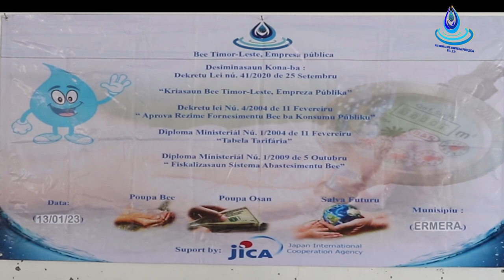Sosializasaun kona-bá Regras BTL, E.P ba Komunidade Ermera